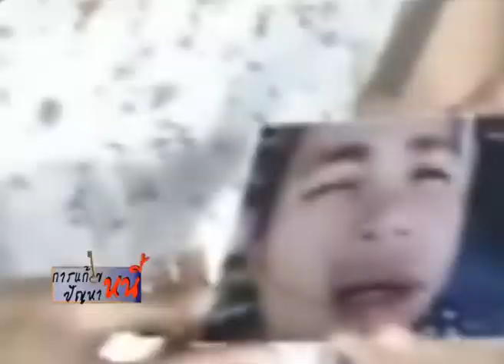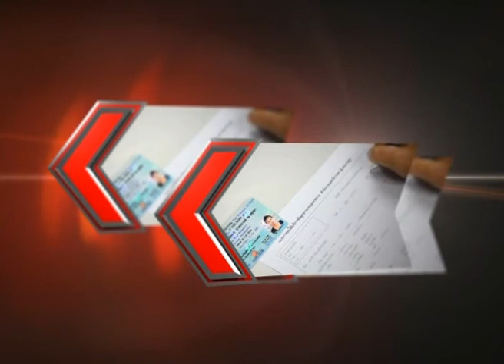17 12 2555 รายการ แก้ไขปัญหาหนี้